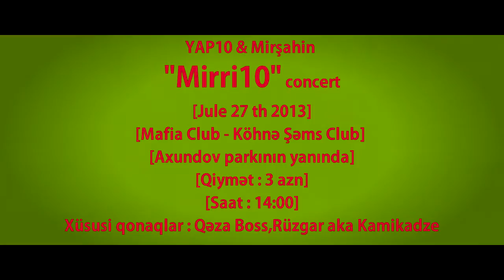YAP10 & Mirşahin [Official Video Promo "Mirri10" Concert Jule 21th 2013]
Mixing n Mastering : McB
Beat : McB
Mafia Club [Köhnə Şəms Club] Axundov parkının yanında
Qiymət : 3 azn
Saat : 14:00
Xüsusi qonaqlar : Qəza Boss,Rüzgar aka Kamikadze